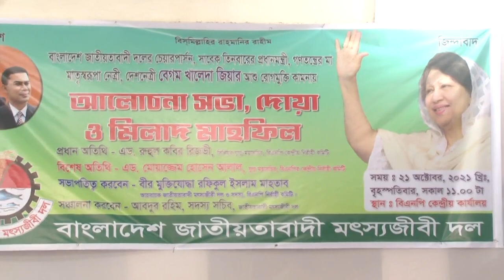দেশনেত্রী বেগম খালেদা জিয়ার রোগমুক্তি কামনায় মৎস্যজীবী দল এর দোয়া ও মিলাদ মাহফিল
বিএনপি চেয়ারপারসন ও সাবেক প্রধানমন্ত্রী ’গণতন্ত্রের মা’ দেশনেত্রী বেগম খালেদা জিয়ার রোগমুক্তি কামনায় বাংলাদেশ জাতীয়তাবাদী মৎস্যজীবী দল এর উদ্যোগে দোয়া ও মিলাদ মাহফিল অনুষ্ঠিত হয়।

আজ ২১ অক্টোবর ২০২১, বৃহস্পতিবার সকাল ১১-০০টায় নয়াপল্টনস্থ বিএনপি কেন্দ্রীয় কার্যালয়ের নীচতলায় আয়োজিত অনুষ্ঠানে প্রধান অতিথি হিসেবে বক্তব্য রাখেন বিএনপি’র সিনিয়র যুগ্ন মহাসচিব রুহুল কবির রিজভী।